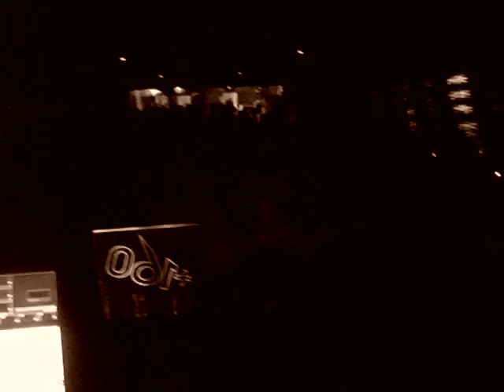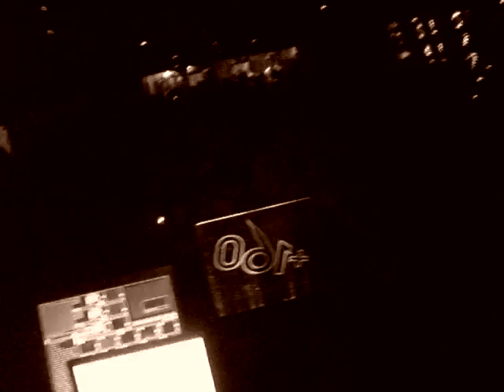Shimon (UK) @ +160 Edición Espacial - 1° ABR 2008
Shimon from Essex, London, UK double drop his new remix of the smashing RAM Trilogy´s "Screamer" and his new dancefloor banger "The Smoker" and crushing the place @ +160, Buenos Aires, Argentina.

Track: Screamer (Shimon remix)
Artist: RAM Trilogy
Label: RAM Records

Track: The Smoker
Artist: Shimon
Label: AudioPorn

+160 Drum & Bass Suite, EVERY tuesday night @ Bahrein, Lavalle 345, Buenos Aires, ARGENTINA

for the uninitiated~

SHIMON CONTINUES TO GO FROM STRENGTH TO STRENGTH FROM RAM RECORD'S NOTORIOUS "TRILOGY" COLLECTIVE AND AS ONE OF THE SCENE'S MOST TALENTED PRODUCERS AND WICKED DJS - DOA

Shimon is a drum and bass legend. Responsible for some of the most influential d&b tracks of all time, many of which are said to have 'shaped the sound of D&B as we know it. For over a decade Shimon has been smashing up dance floors around the globe, week-in, week-out at the biggest parties, clubs and music festivals and has been doing so for well over a decade.
Shimon is a respected and sought after producer, from the many remix offers he receives to being approached by Novation to produce sounds for their new Xio Synthesisor, Shimon's studio skills along with his performances are recognized & highly appreciated the world over.

A whole series of Ram Trilogy releases followed, each as successful as the last. Some were collaborations between just two of the three trilogy members. One such release was the truly innovative, Shimon & Andy C anthem 'Body Rock.' No one anywhere had heard anything like it. The track surprised everyone, the biggest surprise being when 'Body Rock' transcended underground to the mainstream, reaching Number 22 in the UK National Charts, which to this day is unheard of for an acoustic Drum & Bass track with absolutely no sign of a catchy vocal.

A surprisingly brief interval was to follow as Shimon and the rest of the Ram crew recognized the need to switch from analogue to digital and master a completely different way of working. This resulted in some of Shimon and Ram Trilogy's most emphatic work to date, some of these including the mighty 'Screamer' and 'Titan' EPs 'The latter, was nominated for various industry awards, including Knowledge Magazine's coveted 'Best Tune of the Year' - 2004.'

Shimon's forthcoming release 'I Like You' is a collaborative effort by Shimon & Nixon on the esteemed breaks label Fingerlicking. 'I Like You' as well as 'Around the Edge' and 'White Noise,' all breaks tunes, have been receiving rave reviews and plenty of plays from breaks heavyweights Stanton Warriors, Plump DJ's and Crystal Method, to name but a few.

Shimon feels more inspired after experimenting with another genre recently finishing the massive Screamer Remix he has turned his attention to remixes for Matrix & Futurebound and a rework for massive breaks act Slyde.
Never one for sitting idle, Shimon will soon be launching his own independent label, AudioPorn Records and has been racking up the hours in the studio preparing sure to be massive tracks for release on his own AudioPorn brand.